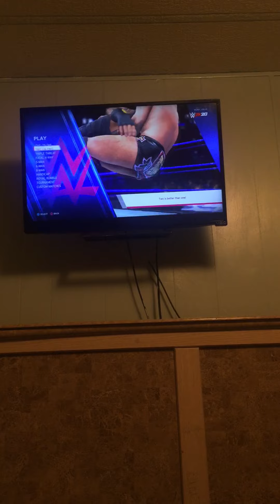The Battle of the Spears!!WWE 2K20